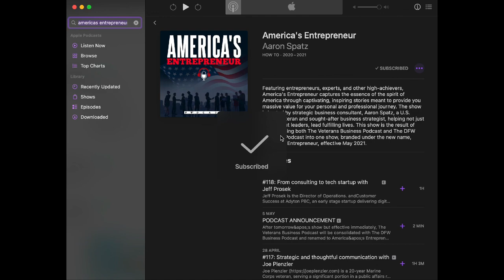#134: Navy SEAL sniper to successful entrepreneur with Brandon Webb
SOFREP Media Founder and CEO Brandon Webb joins the show to discuss the entrepreneurial journey, including his challenges and successes. Incredible insights and wisdom to be gleaned from his journey.

Visit boldstrategygroup.us for more episodes, including episode transcripts!

And while you're at it, go ahead and follow or connect with Aaron on social media.